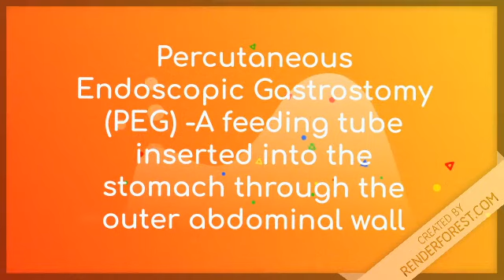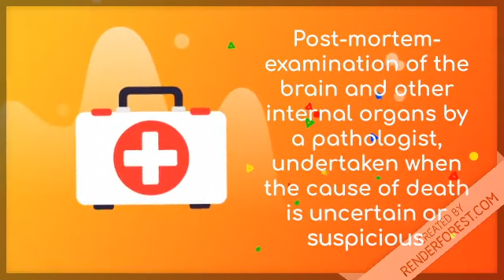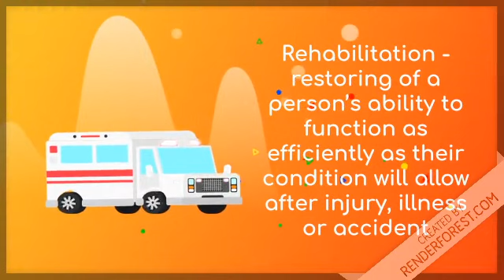common terminologies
very useful video